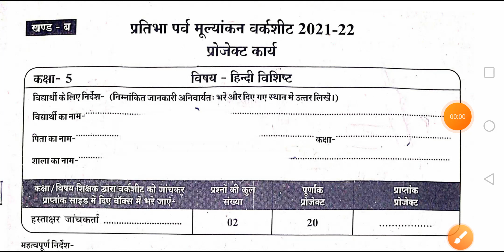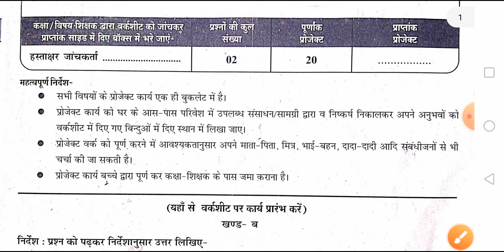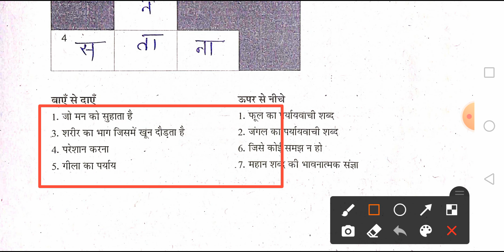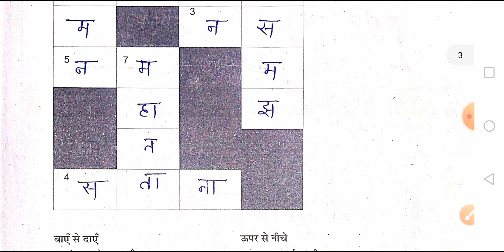kaksha 5vi hindi ka paper/pratibha parv mulyankan worksheet kaksha 5 vi/ खंड ब / कक्षा पांचवी हिन्दी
About the video :
hello friends is video mein Humne kaksha 5 vi Pratibha Parv mulyankan worksheet 2021-22 me kaksha 5vi hindi worksheet ke खंड ब ka solution dekha hai.